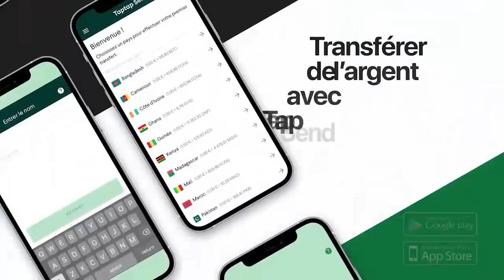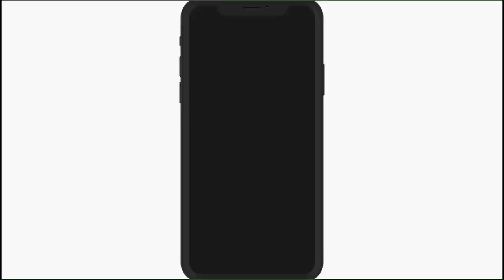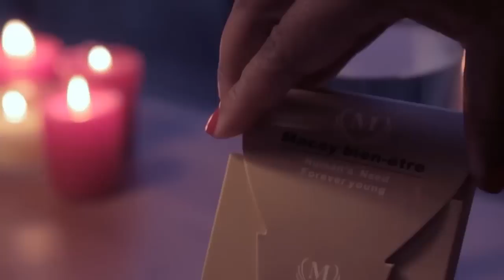SANKARA Explose Le Mensonge Faux Etoile Hollywood De KOFFI OLOMIDE Dessiné Par Bana Vernis